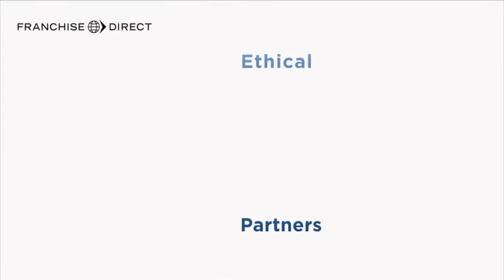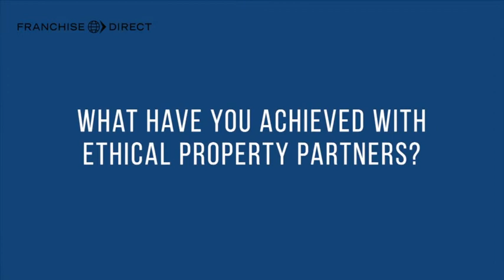Amanda Jarvis Testimonial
Ethical Property Partners